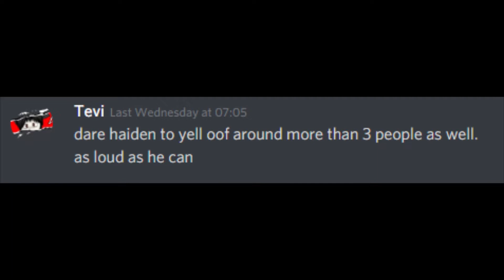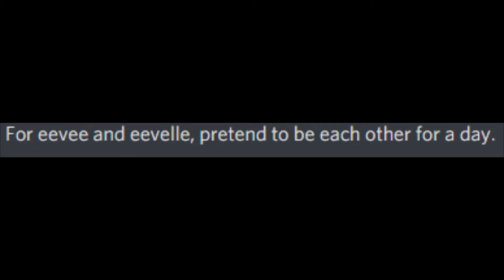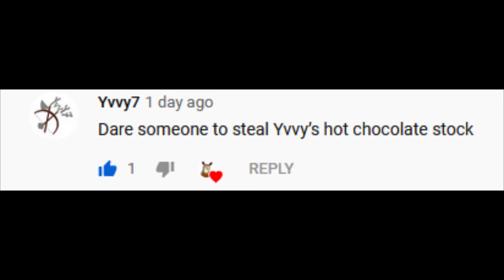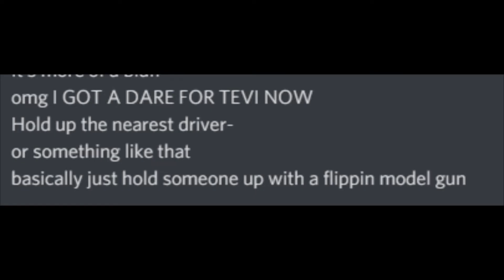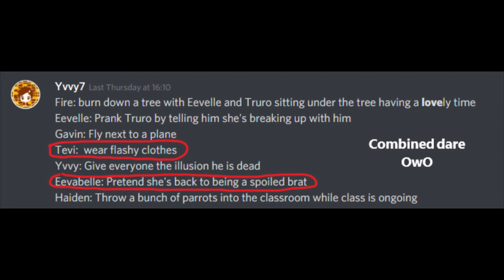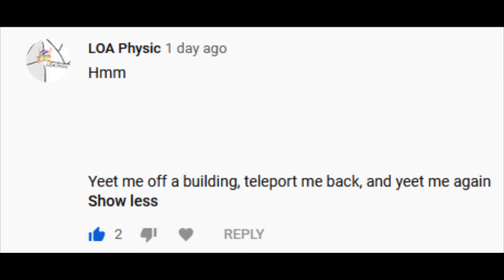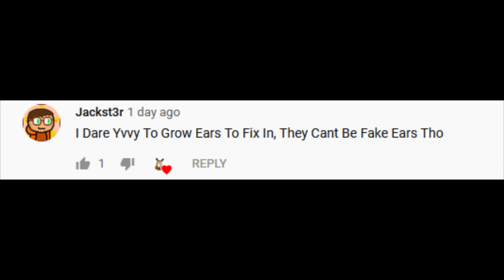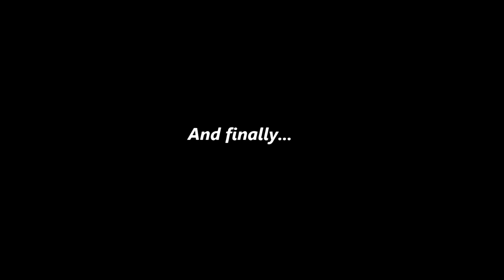Doing your Dares! | Gacha Life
This is the longest video I've made for quite a while...

Thank you to everyone who participated in this video!